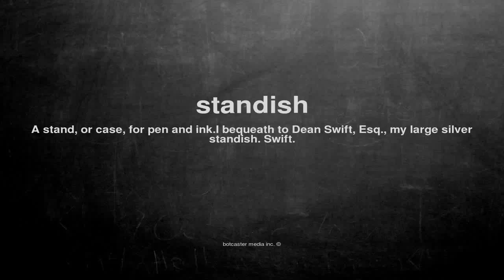What does standish mean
What does standish mean in English?